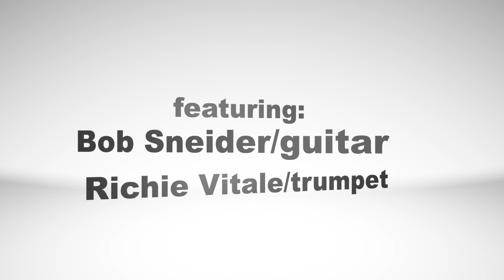"All the Things You Are" w/ Richie Vitale & Bob Sneider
Here's something Bob Sneider (a wonderful guitarist from my hometown of Rochester) and I did just before New Year's of 2021.

Bob hipped me to this beautiful verse to "All the Things You Are".